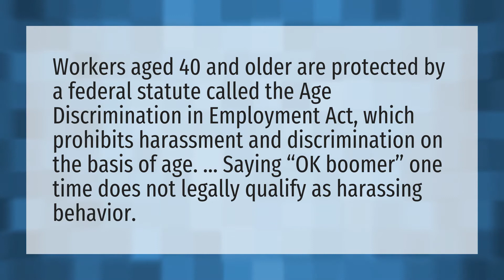Is OK Boomer illegal to say?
SFS Mean • Is OK Boomer illegal to say?